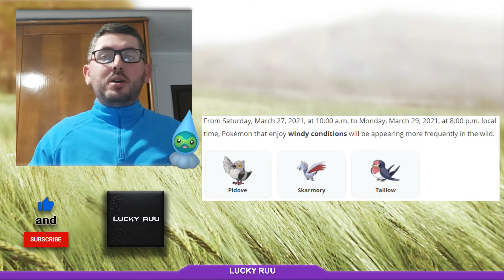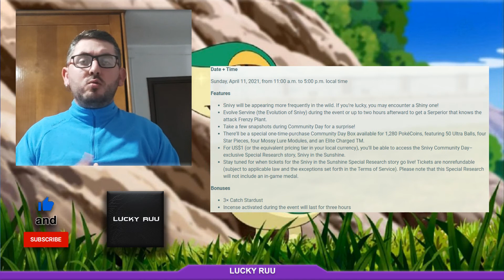Pokémon Go - Insane March End!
Vídeo com dicas sobre os novos evento de Março com novidades que precisam de saber para aproveitar o máximo dos eventos!

Video with the news of March on Pokémon go with tips to help you get the max from all events!

00:00​​​​ Bem Vindos
00:57​ Weather Week
01:53 Weather Week: Chuva
03:11​​ Weather Week: Vento
03:56 Raid Hour Thundurus Therian
05:04​​​ Special Raid Weekend: Rayquaza
07:10​​​ Go Battle League
08:23​ Anúncio Proximo Dia da Comunidade: Snivy
10:03​​​ Silph Arena: Prismatic Cup
11:29​ Despedida

Team:
AnaWG - Editora do áudio do vídeo.
Gaibino- Edição do vídeo. Link para acesso a página de trabalho
Redunyum- Edição de imagens do vídeo.
Ruumiguel - Comentador do vídeo.
Afonso-Editor do logo e do Banner do Canal.